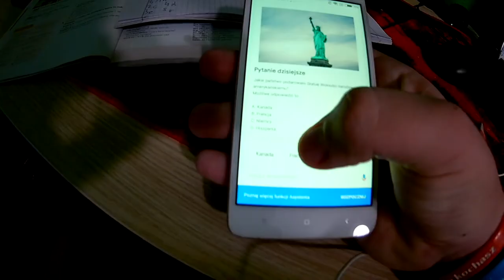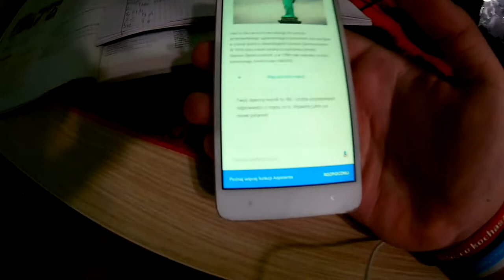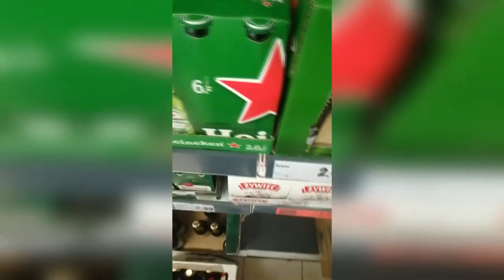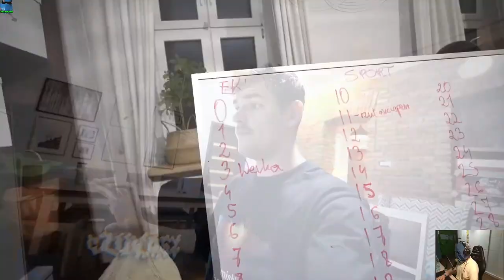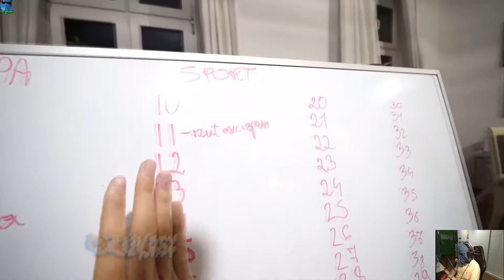Wycieczka do sklepu i granie w Forza Motorsport 7 | Daily Vlog S02E03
Siema poświeciłem się potężnie i poszedłem do sklepu, oraz grałem se w forze